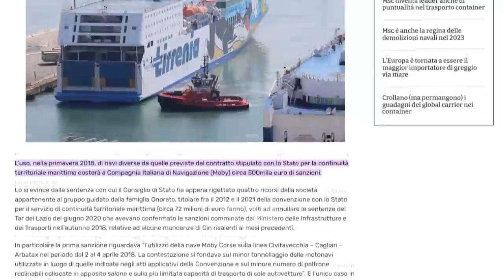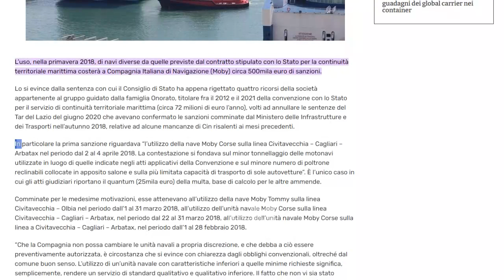Traghetti sulla tratta Civitavecchia-Sardegna inadeguati, multa di 500mila euro a Moby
Circa 500mila euro. E’ l’importo della multa che dovrà pagare la Compagnia Italiana di Navigazione, meglio conosciuta col marchio Moby, per aver utilizzato navi diverse da quelle previste dal contratto stipulato col Ministero nella gestione della continuità territoriale tra la Sardegna e il continente.